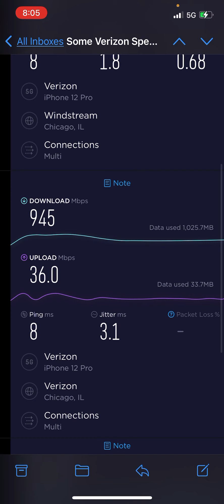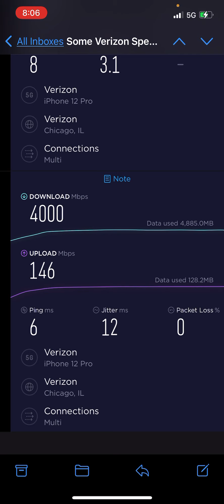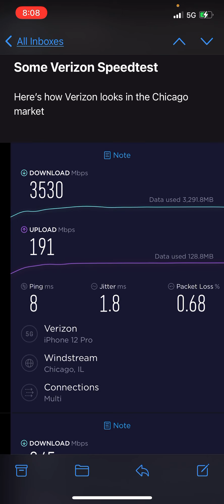Verizon 5G speed test at Chicago! Credit to @Bob Imbordino